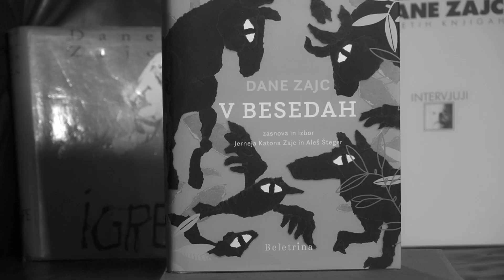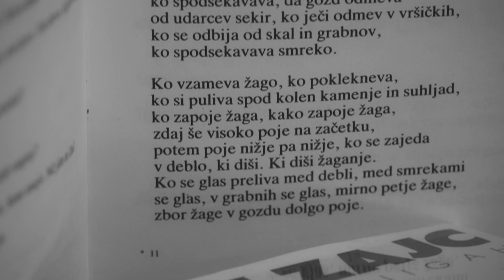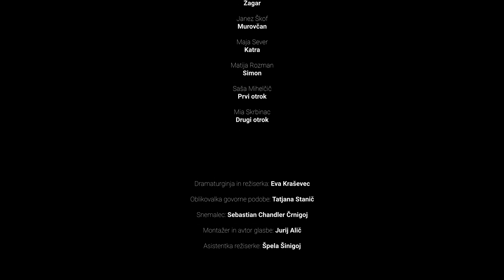SNG Drama Ljubljana predstavlja zvočno dramo Voranc Daneta Zajca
Vseh šest delov zvočne drame Voranc Daneta Zajca v režiji in dramaturgiji Eve Kraševec je na voljo za poslušanje v Zvočni knjižnici.

Sponzor programske platforme ZVOČNE DRAME je Nova Ljubljanska banka, ki omogoča brezplačno dostopnost posnetkov vsem ljubiteljem kulture.

Voranc (1978) je še zadnja igra v ciklu Zvočnih dram Daneta Zajca. Velja za enega od vrhuncev slovenske dramatike, kar se je potrdilo tudi ob krstni uprizoritvi, neposredno po nastanku igre, v sezoni 1979/80 v ljubljanski Drami. V režiji Mileta Koruna so igrali Polde Bibič (Voranc), Štefka Drolc (Neža), Dare Valič (Jernej), Lojze Rozman (Žagar), Radko Polič (Murovčan), Majda Potokar (Katra) in Janez Albreht (Simon). Mile Korun je nato Voranca režiral še v sezoni 1989/90 v Primorskem dramskem gledališču v Novi Gorici.
Svet Voranca je trd in neizprosen. Dogaja se marca, ko ni več zalog ozimnice, drv in vode, pa tudi topline in ljubezni ne. Pokrajina po svoje spominja na káleválsko negostoljubnost in osamljenost, ki pa ni odmaknjena v mitologijo, temveč je lokacijsko za Zajca nenavadno jasno umeščena v realno okolje osamljene hribovske kmetije sredi nerodovitnih grap, na kateri se že stoletja odvija boj za preživetje. Kot pozneje v Káleváli Zajc že v Vorancu nakazuje možnost izhoda v novi generaciji, nad katero pa še vedno visi družinsko prekletstvo in zato konča tragično. Voranca bi lahko imenovali paradigmatska slovenska tragedija, saj se v njem križajo vozlišča temeljnih tematskih niti slovenstva. Osnovni dramski vozel predstavljajo družinski odnosi: razkol med generacijami, ki je prepreden s sovraštvom med očeti in sinovi, med materami in sinovi in med brati; razdor med zakonskima partnerjema, med katerima zeva čedalje globlja tišina; usihanje moči tradicionalnega, ki ne zmore več nuditi zavetja raztrganim identitetam sodobnega; nemoč nove generacije, da bi si ustvarila drugačno življenje. Samotna hribovska kmetija bi potrebovala naslednika, ki ga ni, saj nova generacija v strmih grapah in revnem kmečkem življenju ne vidi prihodnosti. Prav tako so od časa in životarjenja oglodane stare vrednote, kot so poštenje, delo in čast. Nova generacija, ki jo v igri ponazarja Jernej, hrepeni po vznemirljivosti življenja, novih priložnostih, možnosti (hitrega, nelegalnega) zaslužka, pa tudi po ljubezenskih prigodah in užitkih. Svet, ki ga predstavljata Voranc in Neža, je sicer navidezno trden, a vse preveč trd in v izpraznjenosti svojih starožitij pust in neprivlačen. Vrednot tega sveta ne zastopa ljubezen, ampak čustev izpraznjena dolžnost, notorična priklenjenost na (nerodovitno) zemljo in trdovraten molk.
Zgodba se dogaja v času druge vojne, ki s svojimi nepremagljivimi silnicami razdora učinkuje kot jasna identifikacijska točka slovenske zgodovine, kot tudi tradicionalne zagonetnosti družinskih odnosov. Dva sinova na različnih poteh, eden v vojski, drugi, Jernej, po svoje. Osrednji dogodek je kraja Žagarjevega konja, ki jo povezujejo z Jernejevim tihotapstvom. Realno dogajanje igre se osredotoča na sledenje Voranca in Žagarja neznanemu storilcu, za katerega se potrdi, da je Vorančev sin Jernej, in se nenehno prekinja s slutnjami, reminiscencami in sanjami, skozi katere se razlivajo posamezni motivi drame. Voranc Jerneja ovadi Nemcem in s tem izgubi otroka, že drugega, kajti prvi sin je padel v vojni. Ob tem dokončno izgubi tudi Nežo, ki v bolečini ob novi izgubi napove svoj molk. Prekletstvo je v tej Zajčevi igri ciklično, prehaja iz roda v rod in postaja z vsako generacijo neznosnejše. Protagonisti v njem stojijo kot antične sohe, kot tragične usode in svojevrstni simboli, označevalci skrajnih, morečih in trgajočih občutij. Na prepihu tektonskih sprememb povojnega časa se postavljajo vprašanja o propadajoči identiteti, pripadnosti in vrednotah. Vprašanja, ki se izostrijo v vsakem obdobju krize ali velikih prelomnic, kar je tudi dejanskost današnjega trenutka.
Eva Kraševec